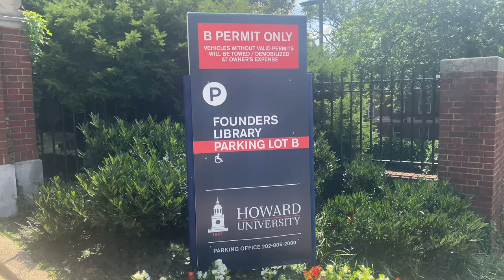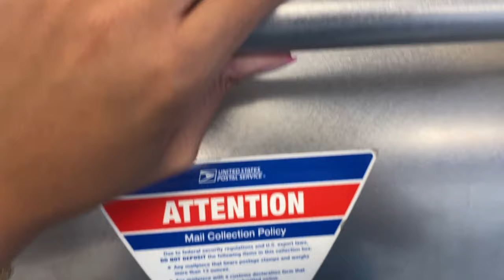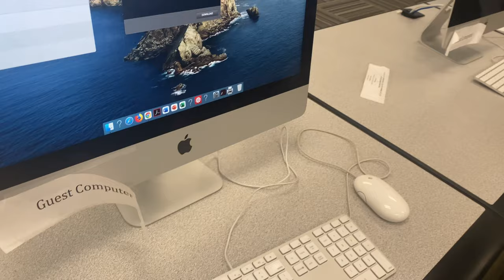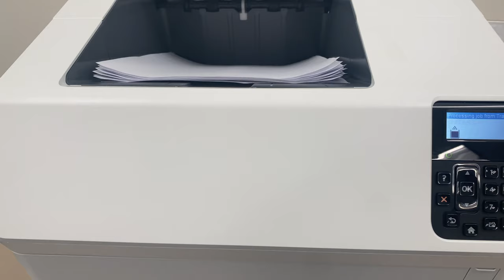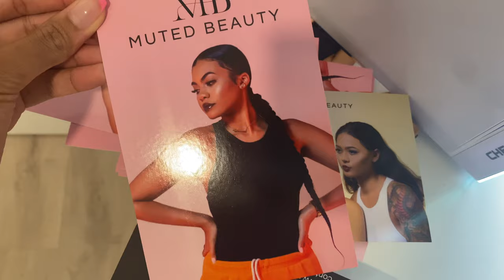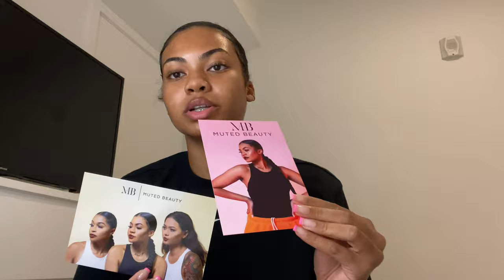HBCU COLLEGE WEEK IN MY LIFE (VLOG) | HOWARD UNIVERSITY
My first week at Howard University (2021)!